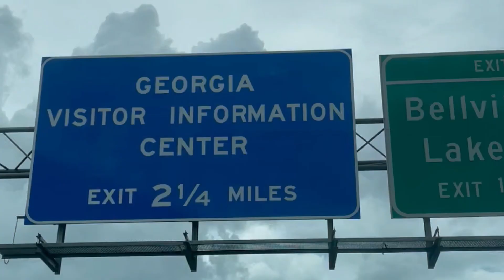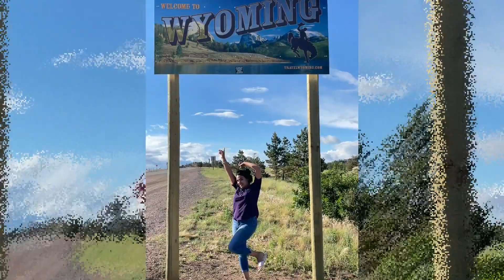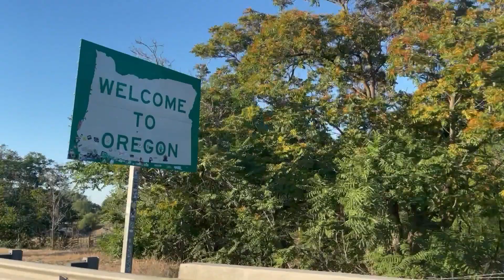Fui manejando de Costa a Costa. Seattle Washington Travel Guide from Florida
Hola! Acompáñame en este largo pero maravilloso viaje desde florida a Seattle. Te cuento q solo decidimos encender el carro y partir sin saber donde vivir en Seattle, donde quedarse en Seattle, ni si quiera sabíamos cuanto cuesta vivir en Seattle, quédate hasta el final te sorprenderás.